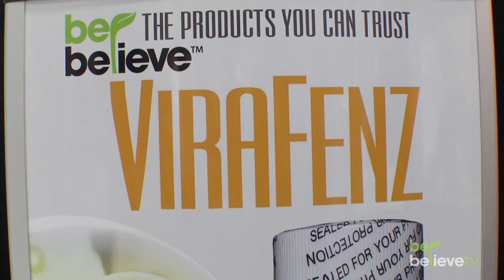Dr. Richard Laub - Virafenz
Dr. Richard Laub
Founder
Laub BioChem

Laub BioChem leads the industry in scientific research and development of humic acid.  No other company compares.  Period.

Humic acid from different sources is NOT the same!  We guarantee that the humic acid you get from us is pure, potent, and safe – 100 percent of the time.  Time after time.

At Laub BioChem, we start with the most efficacious raw material that Nature provides.

We then process the raw material into the world’s premium grade of humic acid – VFI Humic Acid® – which meets our uncompromising standards for safety, efficacy, consistency, and purity.

All Laub BioChem VFI Humic Acid® is subjected to comprehensive analysis and testing, so we know, and can assure you, that our products are the best in the industry.

The world’s best Source.  Superior Processing technology.  Extensive scientific Testing.

That’s the Laub BioChem SPT Advantage®.  It’s our guarantee of quality that you won’t find anywhere